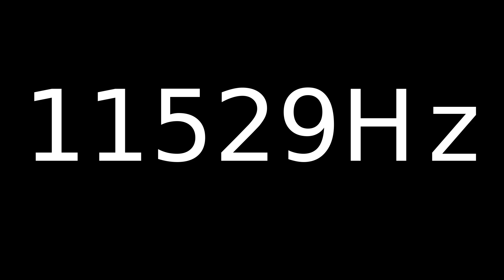Speaker Sound Test 11529Hz | Speaker cleaner sound